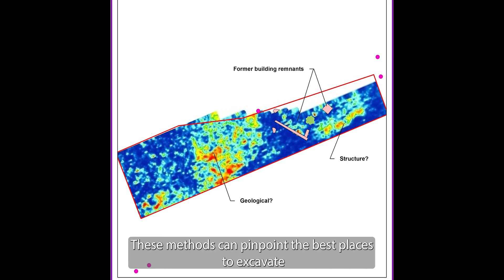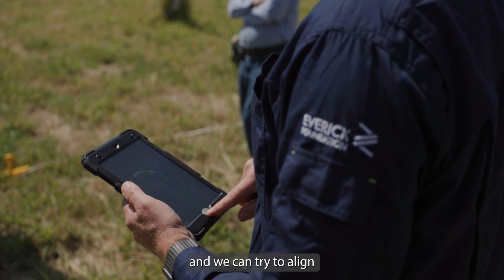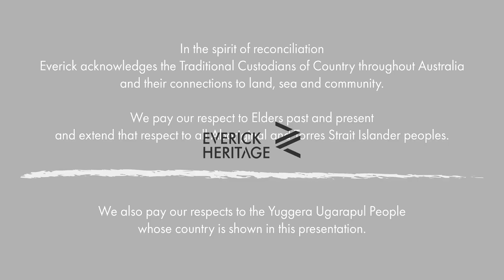What is GPR - GROUND PENETRATING RADAR - and why do we use it? | EVERICK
While the general public often think of archaeology as physical excavation and digging up artefacts, archaeologists at Everick also use a variety of non-invasive survey methods and technologies to streamline the archaeological process & GPR is an excellent example of this!